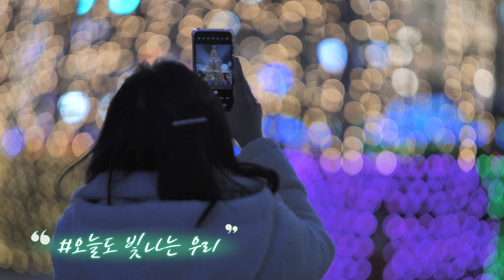빛고을 성탄문화축제 성탄 트리 점화식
성탄절을 앞두고 불을 밝힌
빛고을 성탄문화축제 성탄 트리

반짝반짝 빛나는 트리 앞에서 인생샷 건지고!
소원도 빌어 보세요~~~
모두 이뤄져라~ 얍!

광주광역시#5.18민주광장#성탄트리#야경명소#소원#헬로광주